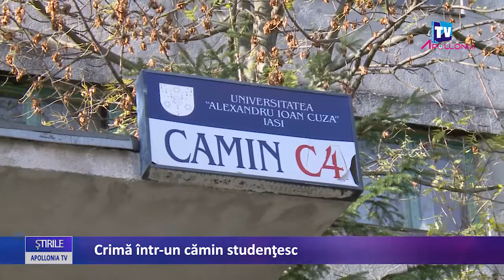Crima intr-un camin studentesc